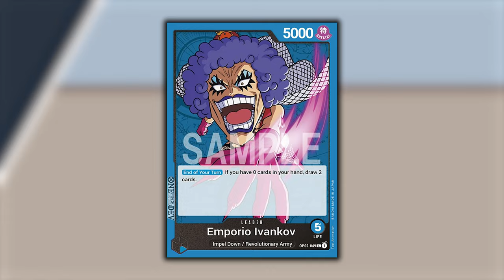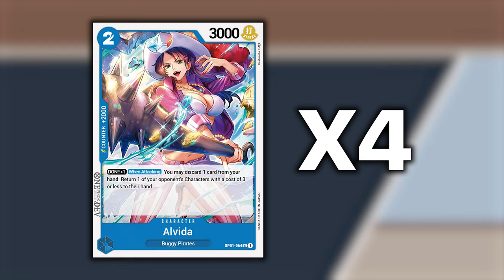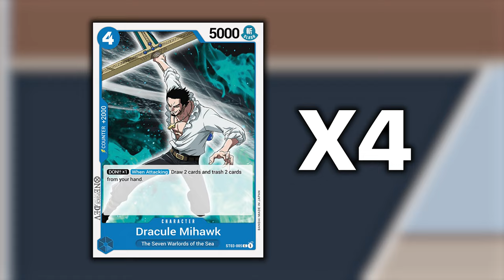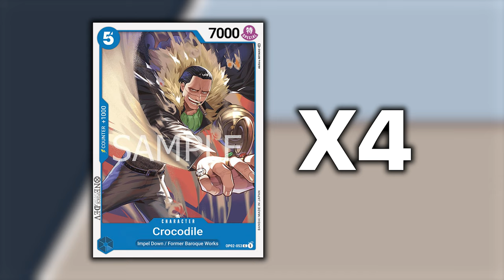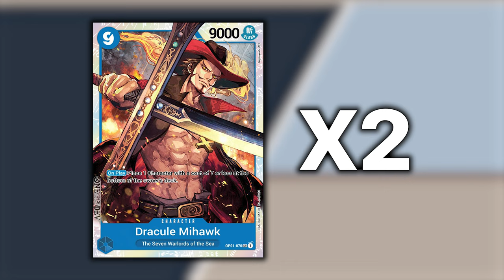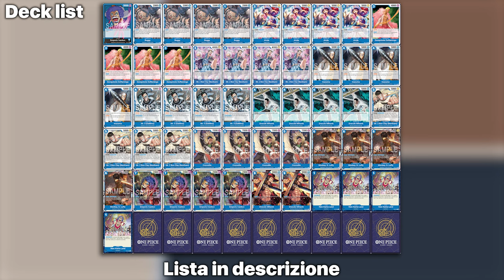ONE PIECE TCG IVANKOV - Economico e LETALE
Signori, come sempre alle 8.00 di mattina, scopriamo assieme la lista più economica e competitiva di One Piece TCG. Buona visione!

Lista Ivankov Blu:
// OnePiece Deck
1 OP02-049 Emporio Ivankov
4 OP02-058 Buggy
4 OP01-064 Alvida
4 OP01-073 Donquixote Doflamingo
4 OP01-084 Mr. 2 Bon Clay (Bentham)
4 OP02-050 Inazuma
4 OP02-065 Mr. 3 (Galdino)
4 ST03-005 Dracule Mihawk
4 OP02-064 Mr. 2 Bon Clay (Bentham)
4 OP02-053 Crocodile
4 OP02-062 Monkey. D. Luffy
4 OP02-051 Emporio Ivankov
2 OP01-070 Dracule Mihawk
4 OP02-070 New Kama Land